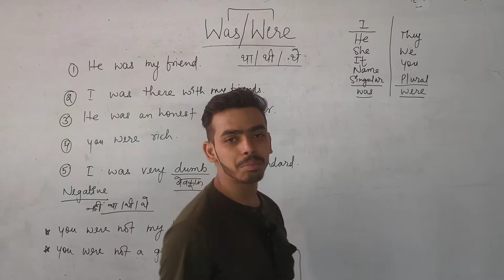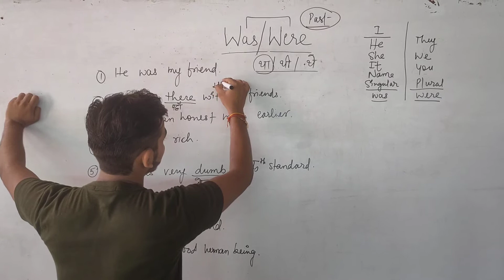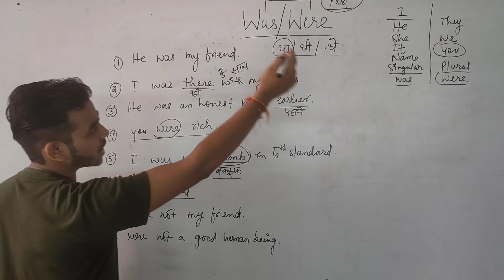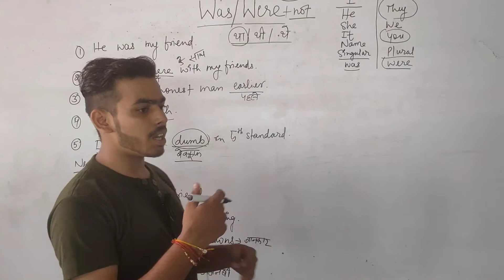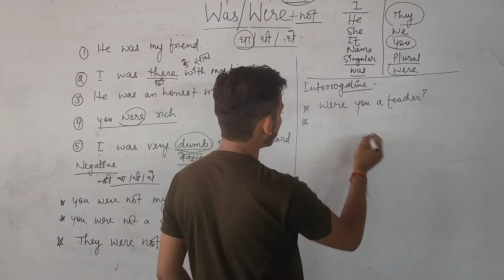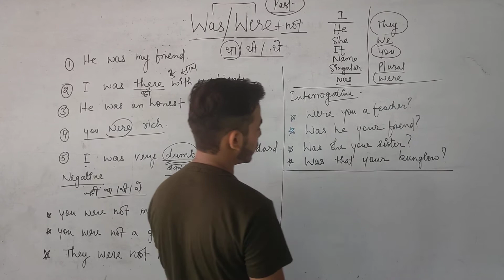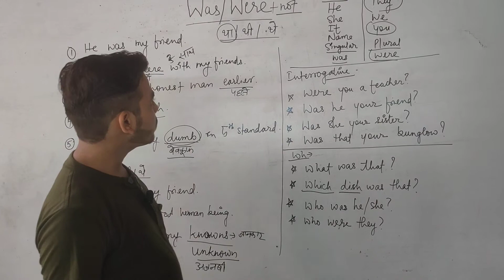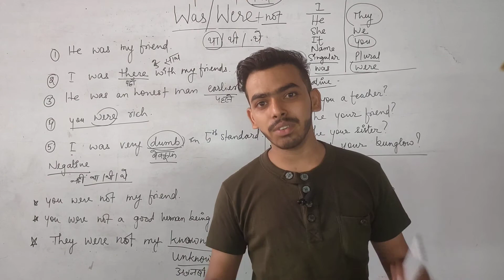6 August 2020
was were used in english for class 2 in hindi,